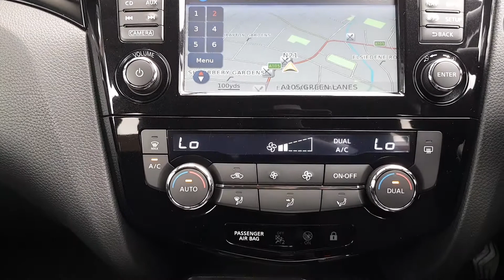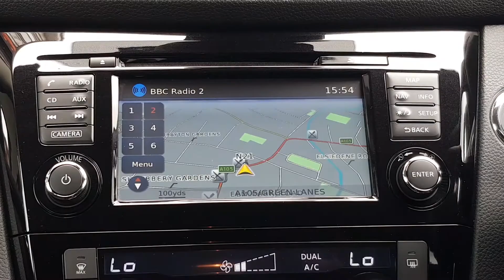2015 Nissan Qashqai 1.2 DIG-T n-tec